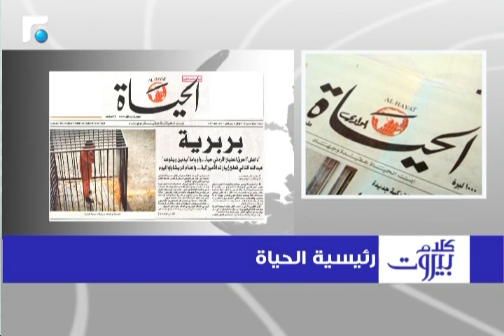كلام بيروت مع الكتاب والعضو في المكتب السياسي لتيار المستقبل علي حمادة 04/02/2015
كلام بيروت مع الكتاب والعضو في المكتب السياسي لتيار المستقبل علي حمادة